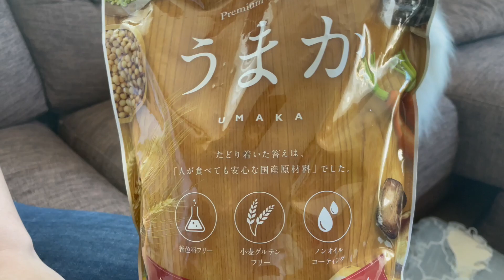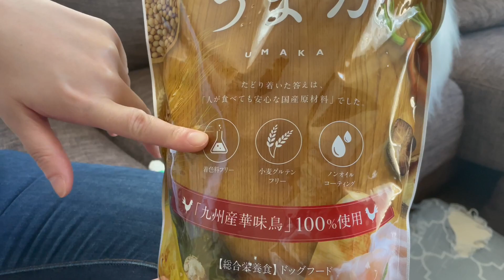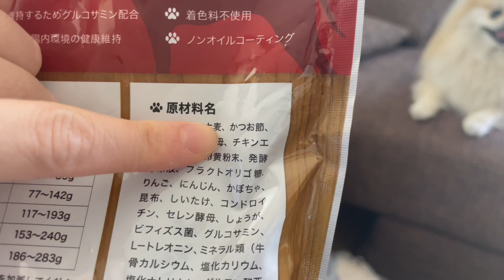ドッグフードで悩み中の方はこの動画を見てください！本当に最高です！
ヒューマングレートを超えた安心安全にとことんこだわったドッグフード✨

✨『うまか』✨

限定で100円お試しキャンペーン開催中！
下のURLからご覧頂けます！

❤️3姉妹もすっかり『うまか』の虜に❤️